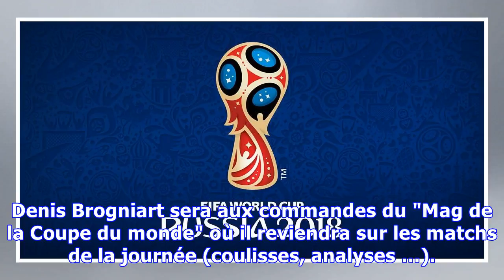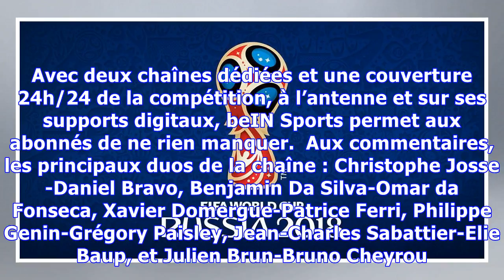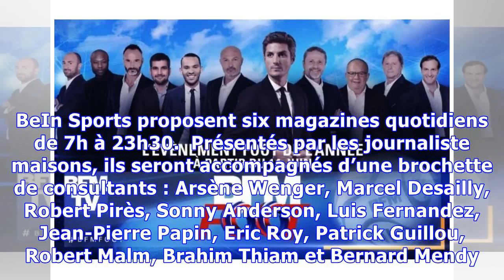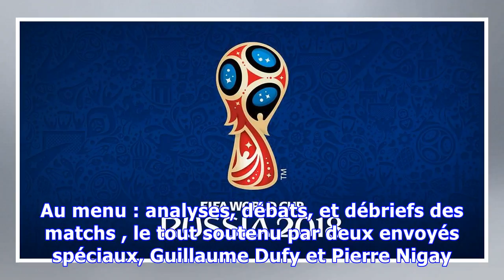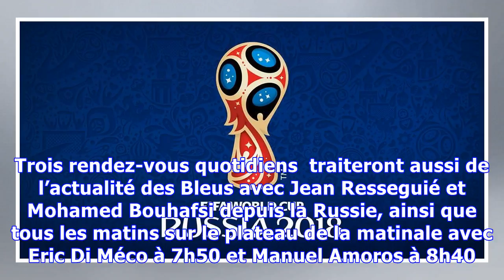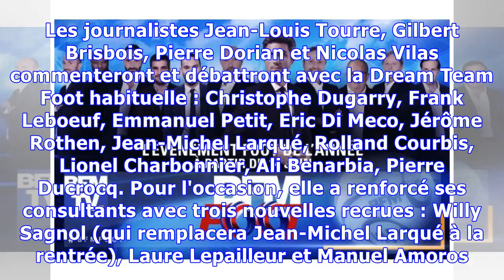Coupe du Monde: télé, radio, demandez le programme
Les rencontres en heure française seront diffusées à 14h, 17h et 20h. Sauf le 16 juin, date du premier match des bleus, qui seront diffusées, elles,  à 12h, puis 15h, 18h et 21h. La finale aura lieu le dimanche 15 Juillet à 17h. # TF1/LCI/TMC/TFX TF1  retransmet 28 matchs sur les 64 de la compétition – les meilleures rencontres – dont bien sûr tous ceux de l’équipe de France. Comme en 2014. Elle diffusera 16 matches de poules, 5 huitièmes de finale, suivis de 3 quarts de finale et les demi-final...